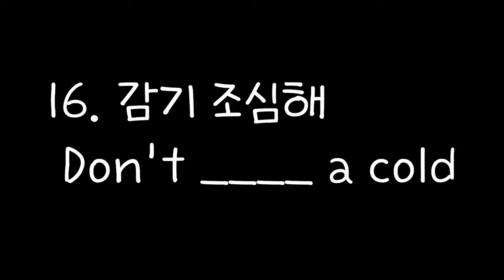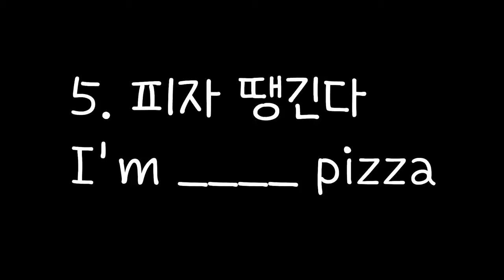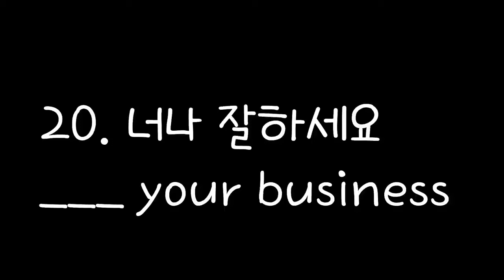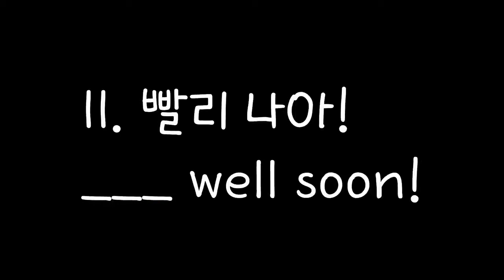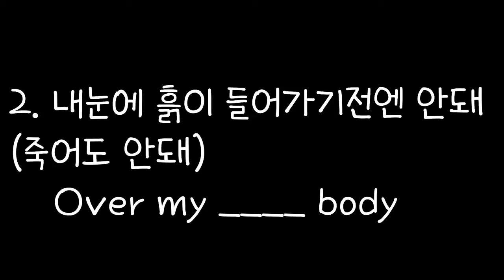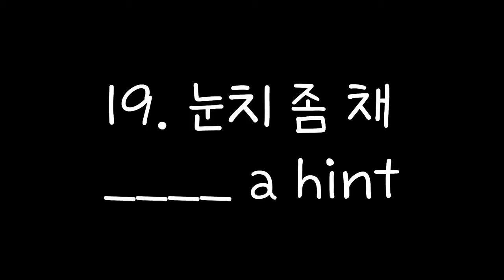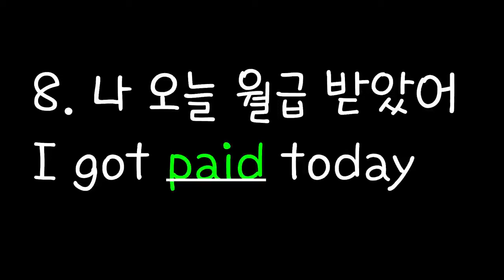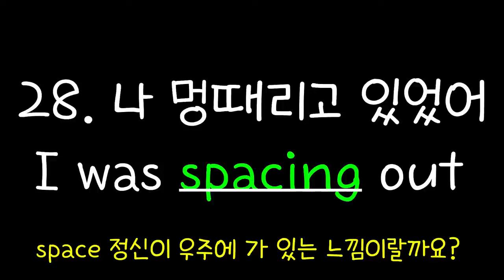[로지스쿨 ]짧은데 원어민이 맨날 쓰는 4단어 표현 베스트 30/반복하면 문법은 끝